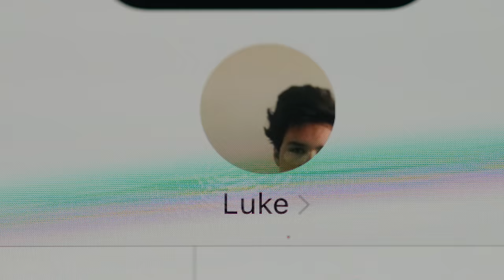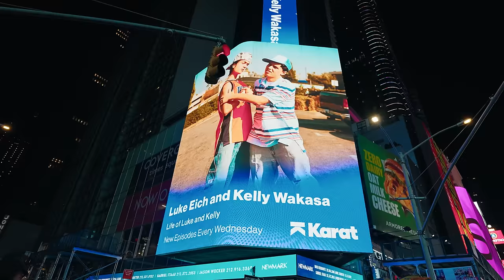Surprising My Best Friend with a Times Square Billboard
day 3: we making it big!

comment "dweam team" if you see this hehehe